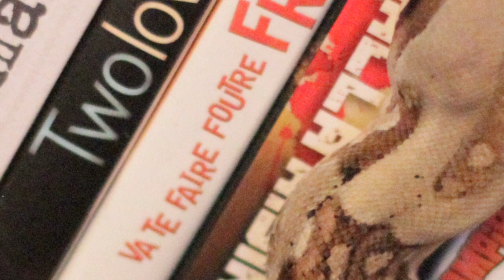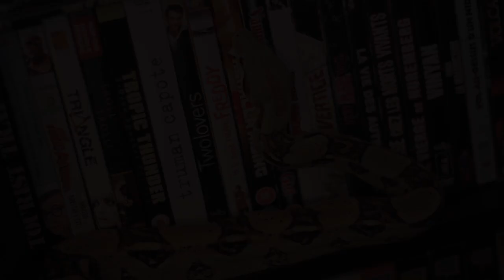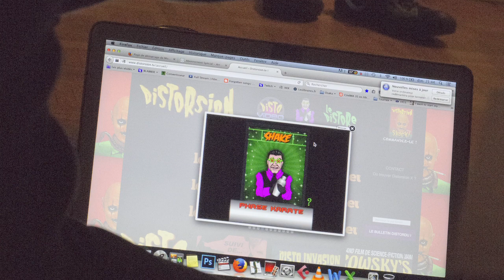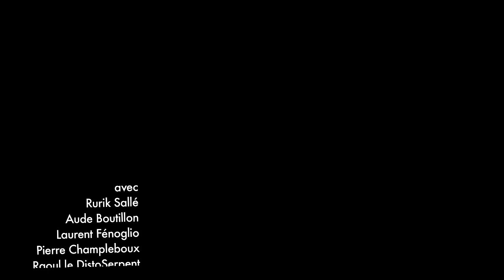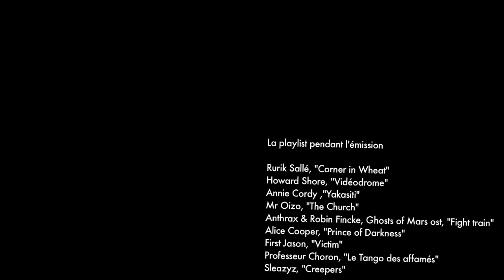Disto Radio #1 !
Premier épisode du premier podcast audio de Distorsion !
À déguster chez soi devant une tasse, ou dans la rue, ou nu. En une seule fois, ou en plein de fois.

Alors ne venez pas nous casser les couilles avec le "nombre de vues" de l'émission ici, sur yourteub, parce que ça n'est pas là que l'essentiel des gens écoutent Disto Radio ! Un peu comme avec les 8 premiers épisodes de "Distorsion, l'émission-fiction", qui étaient avant sur délit-motion pendant des plombes, avant d'être uploadé ici récemment. Bite.

Avec Rurik Sallé, Aude Boutillon, Laurent Fénoglio, Pierre Champleboux, et Raoul le serpent (cf. photo).

Au sommaire :
Samurai Cop 2
Jan-Michael Vincent
Michel et Augustin, les trublions du goût
Ari Lehmann et First Jason
Les jeunes et les vieux
La Chute de Londres
Les femmes qui font caca
The Apple (Cannon)...

Playlist : M.Oizo, Ghosts of Mars, Professeur Choron, Videodrome, Sleazyz, Annie Cordy..

ET BIEN fuckin' PLUS ENCORE !

Participez au prochain Disto Radio en posant vos questions à l'équipe de Distorsion, envoyez vos propositions de sujets pour l'émission, idées de thèmes, n'importe quoi. Surtout n'importe quoi.

Musique du générique : R.Sallé

Photos : A. Boutillon, P. Champleboux

© Distorsion - 03/2016